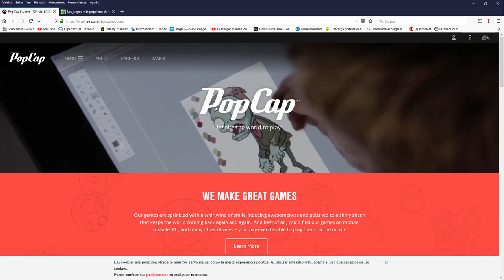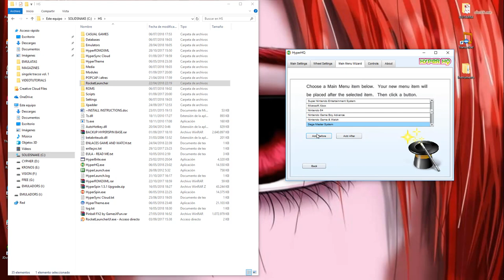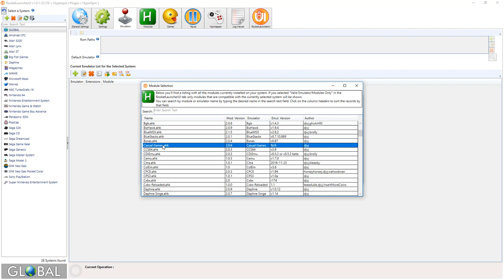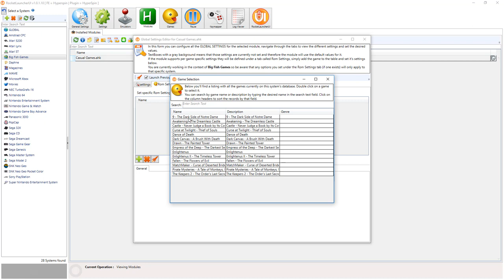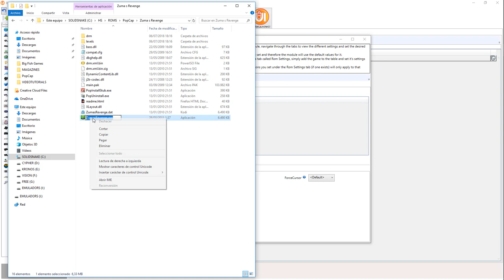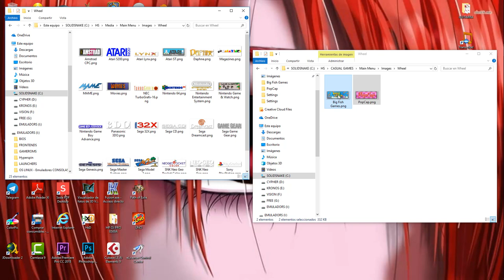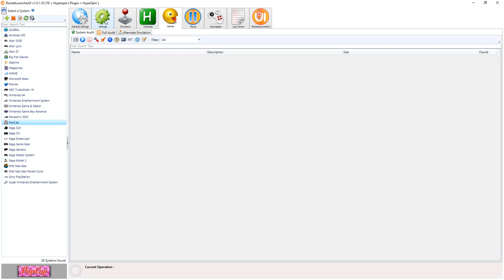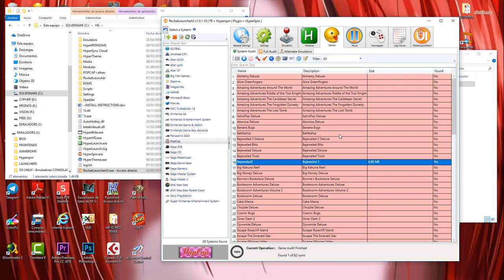VideoTutorial HYPERSPIN - CASUAL GAMES (PopCap & Big Fish Games)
Os traigo otro videotutorial. En esta ocasión el tema escogido es el de los juegos tipo "casual", es decir, juegos enfocados a un entretenimiento más esporádico con juegos principalmente de lógica, puzles, busqueda de objetos, muy tipicos de soportes moviles pero que también tienen su versión en el PC doméstico.
 Espero que os guste y a la vez os sea de utilidad.

  Un saludo  ^_^